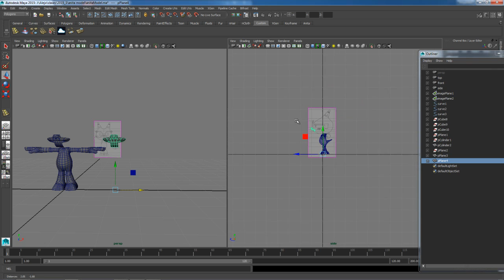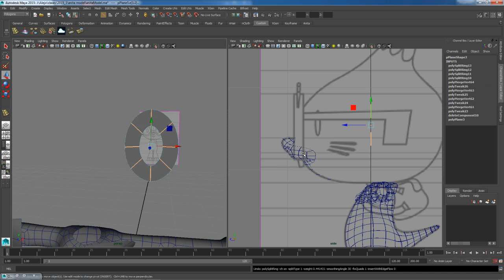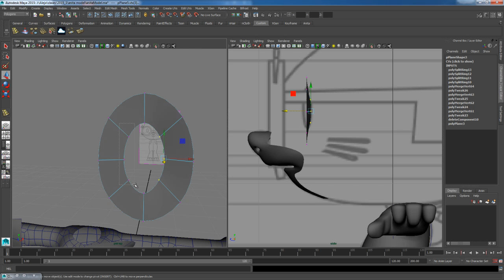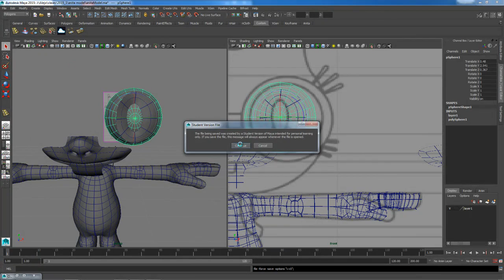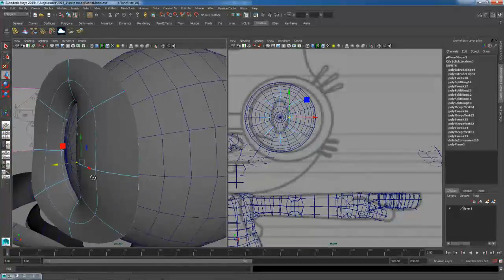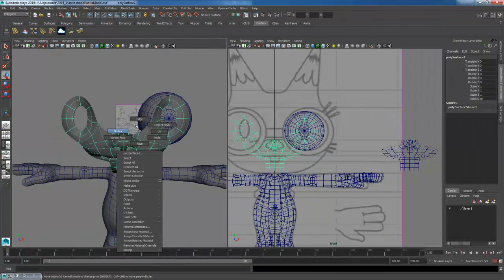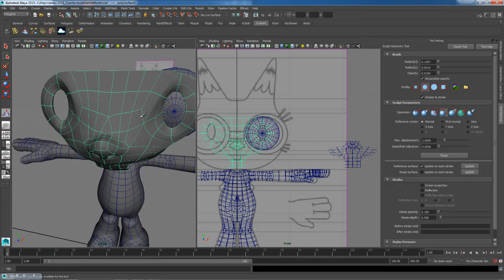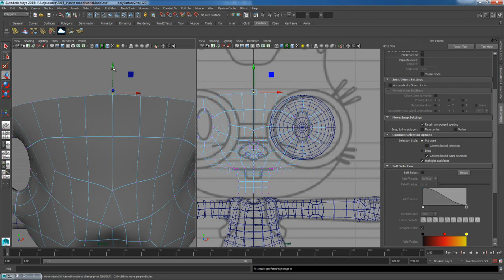Modelado zona ojos